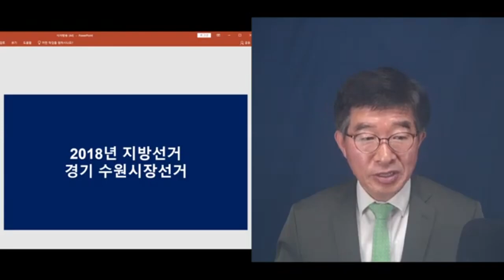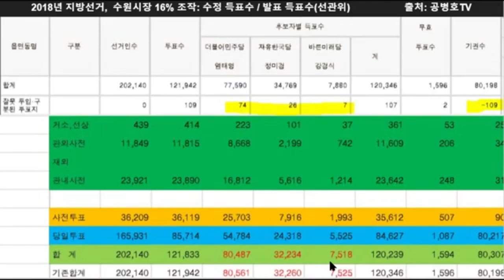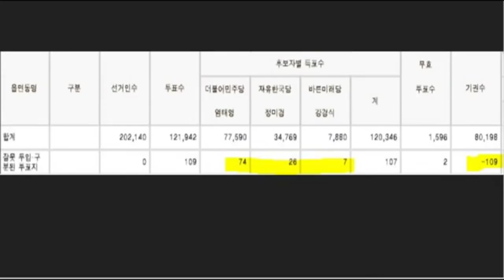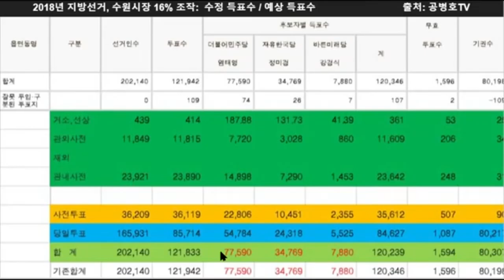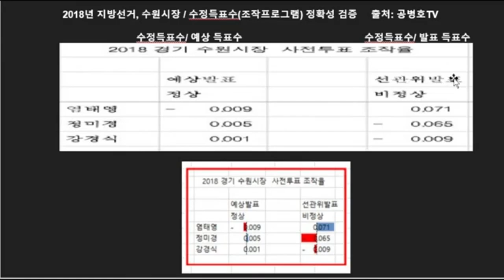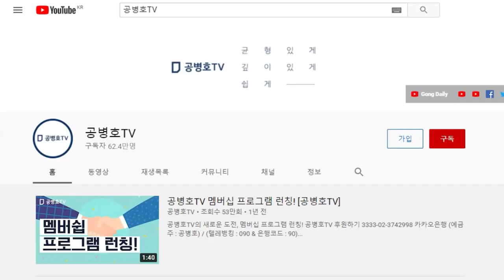"이런데도 그냥 덮자는 것이 말이 되는가" / 수원시장 선거, 사전투표에서 일어난 일 / 수원시만의 일이 아니라 전국적인 현상 / 문 정권 하의 5대 공직선거의 공통 [공병호TV]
Bitcoin : 3MTW849AkP2ftLeSK2teZHMmzLu7Z83s9U